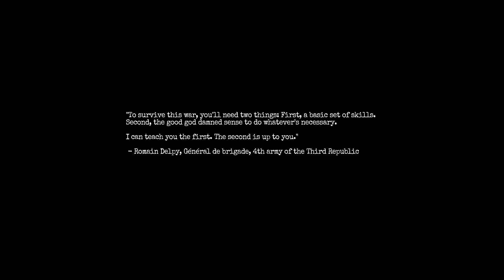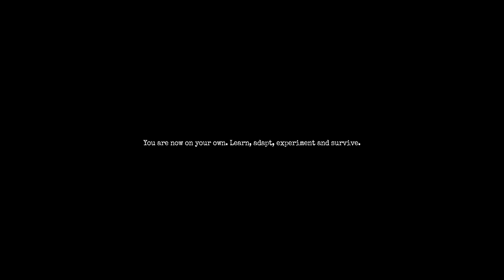Trapped in a spooky bunker during a war | Amnesia The Bunker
This bunker smells of mold, please help.